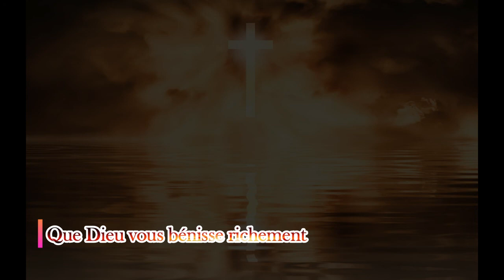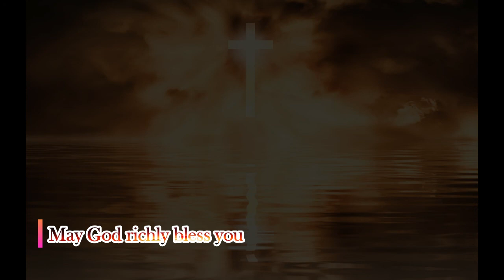26/03/1958 - Frère Wlliam Marrion Branham : Unis sous une seule tête